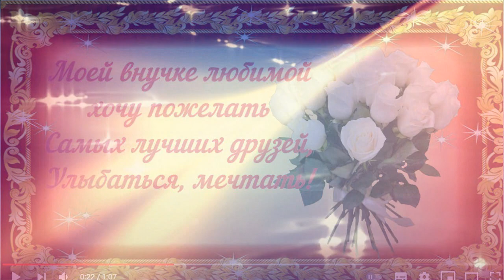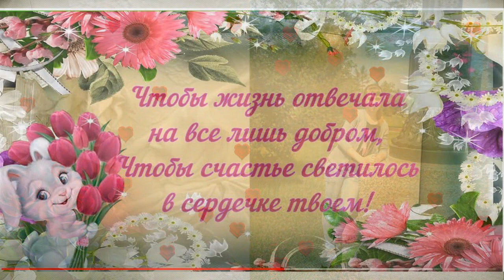с днём рождения